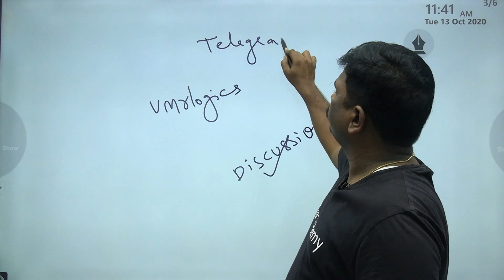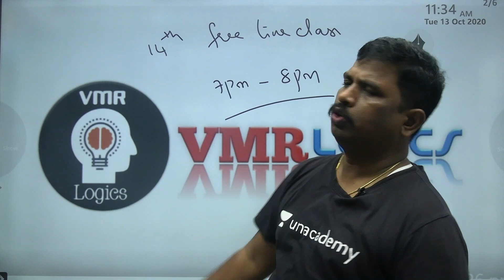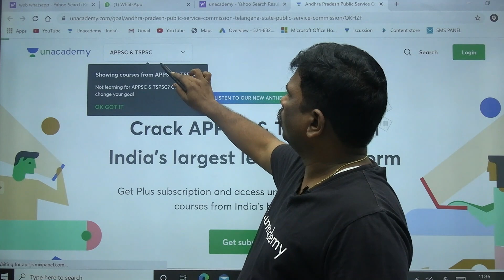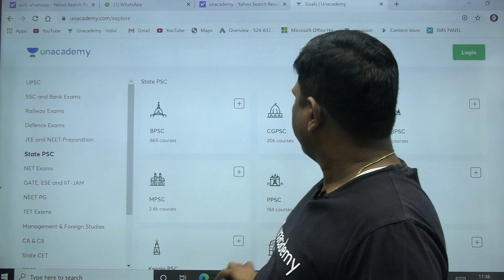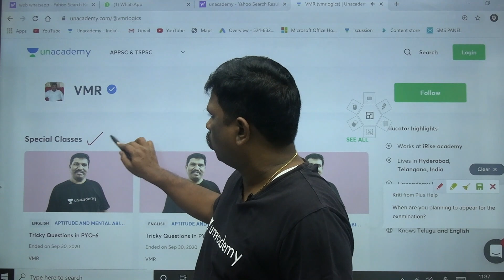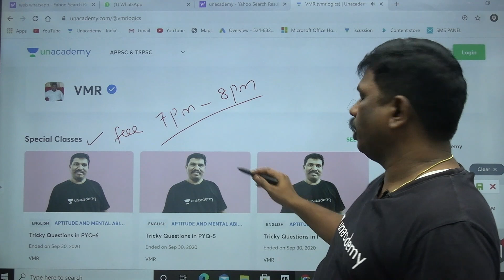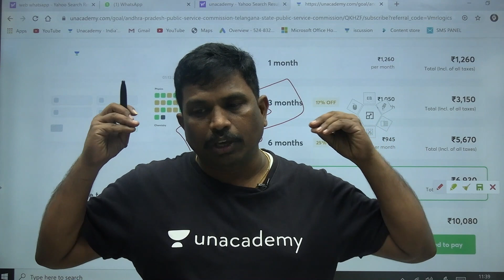TIME & WORK FREE LIVE CLASSES